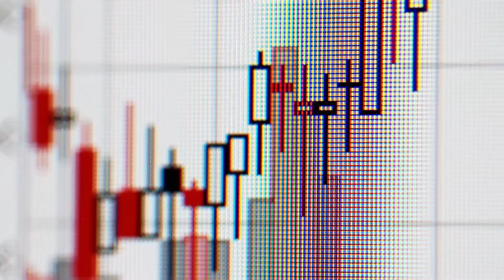Working With An Agent, part 2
Today’s episode is part 2 of 2 about how best to use a real estate agent in your investing business. Tim Knox, a real estate agent who is accustomed to working with investors, is Zack’s guest. The two discuss some of the mistakes that investors make working with realtors and vice versa. It seems the one big issue is that investors and agents sometimes come to the table unprepared.

Zack Childress is giving away 1000 copies of his best selling book: My First Deal Playbook

I hope you enjoyed my real estate video!

Zack Childress is the leading expert in the real estate and virtual investing business.He’s mentored students and has consulted all over the USA and all over the world to those who seek him out to learn the secrets to investing in Real Estate for big profits.

His students call him the “REAL” Real Estate Mentor because he’s an active Real Estate Investor doing it every day.Zack has an investment company which has been successfully operating for over 15 years and has been able to expand his activities from starting as a wholesaler to being able to move through all 4 tiers of investing to give him a truly Passive Cash Flow life now.

He has also branch out to use skills from starting his Investing Business to other ventures.. He has started, Bought, and sold over 35 companies in the last 15 years.

He never stops creating new ways to maximize his returns by all ways looking for the most effective and most profitable way to do and deal.

Zack believes that all successful businesses must not only have systems in place in order to succeed, but also it’s very important to have someone to help you 1 on 1 to get started.

Enjoy our FREE STUFF

Source: